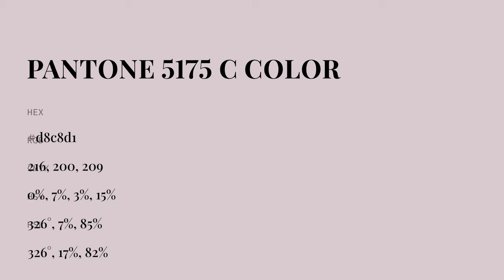color d8c8d1 hex color - Violet color - Cool color d8c8d1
What color is ? d8c8d1 hex color - Violet color - Cool color d8c8d1

Hex d8c8d1 Color Code is also known as color.